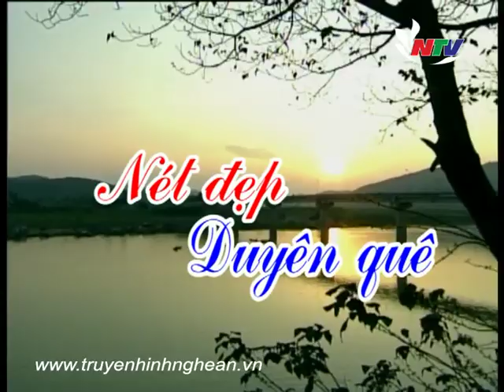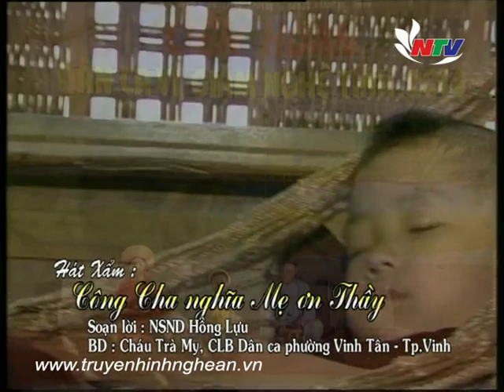Dân ca Xứ Nghệ: Nét đẹp duyên quê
Liên hoan dân ca ví dặm Xứ Nghệ 2014
- Hát múa: Sắc nắng Nam Đàn, CLB dân ca Phường Trung Đô
- Hát xẩm: Công Cha nghĩa Mẹ ơn Thầy, Cháu Trà My. CLB dân ca Phường Vinh Tân
- Hoạt cảnh: Vợ chồng Anh Khóa, CLB dân ca Diễn Hoa, Diễn Châu